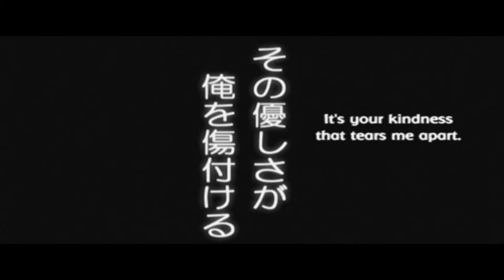Junjou Romantica - I Found Love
It's Been So Long Since I've Actually Made A Fan Video... It Feels Weird To Actually Be Doing It Again. Either Way Usagi And Misaki Are Probably One Of My Favorite Parings Yaoi Wise And I Figured Why Not Make A Video About Them.